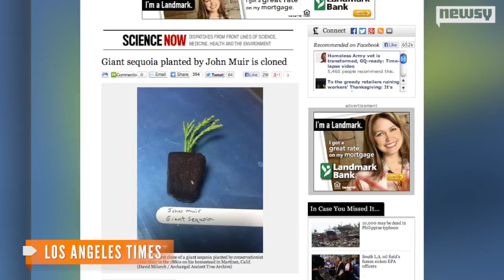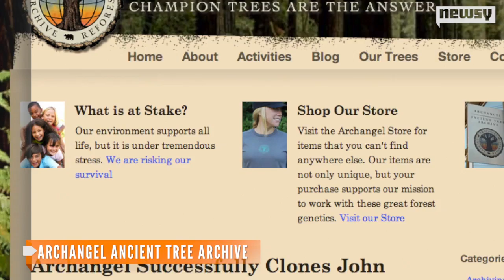Scientists Clone John Muir's Famed Giant Sequoia Tree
Horticulturists successfully cloned 130-year-old sequoia planted by John Muir. The clone will help preserve the dying original sequoia.